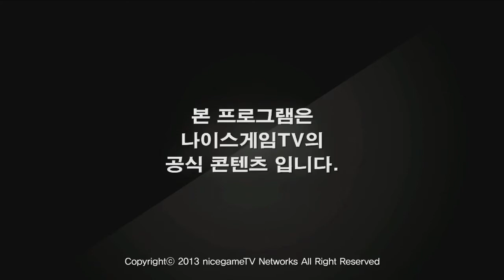130603 겜스데스크 1화 2부 상